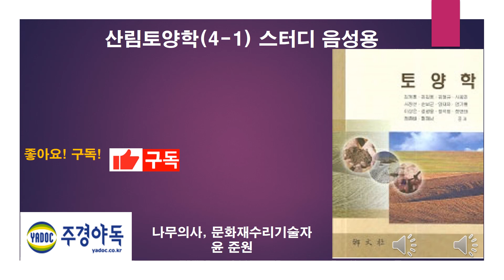나무의사산림토양학문제풀이, 스터디녹음(4-1), 문화재식물보호토양학, 농촌지도사토양학, 7급공무원토양학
7급공무원,문화재식물보호,농촌지도사,나무의사, 유기농기사 등 토양학